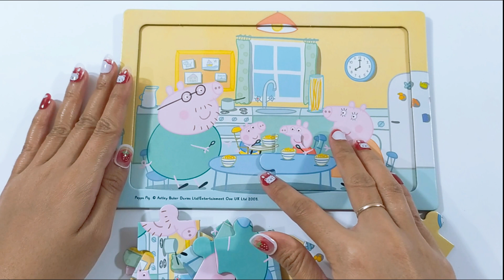PEPPA, GEORGE, DADDY & MUMMY HAVING BREAKFAST TOGETHER - PEPPA PIGB| PUZZLE FOR KIDS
PEPPA PIG - PEPPA, GEORGE, DADDY & MUMMY HAVING BREAKFAST TOGETHER | PUZZLE FOR KIDS